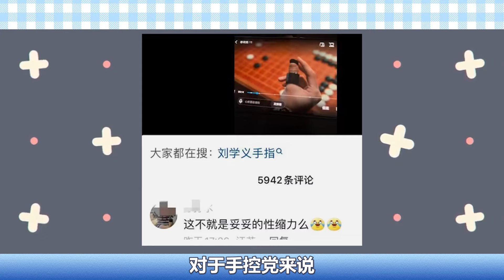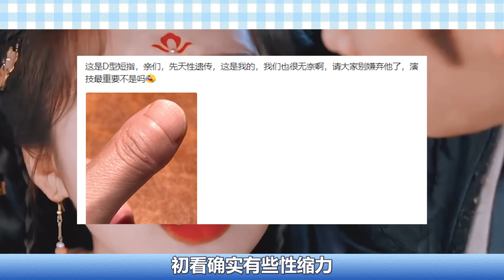劉學義手指被網友笑上熱門榜？網評：僅靠雙手就能出道的男星，王一博龔俊鄧為上榜，誰的手最符合你審美！刘学义